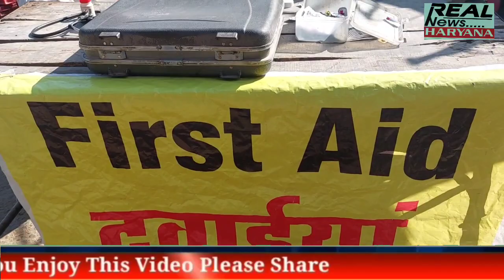डेरा प्रेमियों के प्रोग्राम में पहुंची सिरसा सांसद सुनीता दुग्गल ने कही बड़ी बात ,क्या ये सच है कॉमें